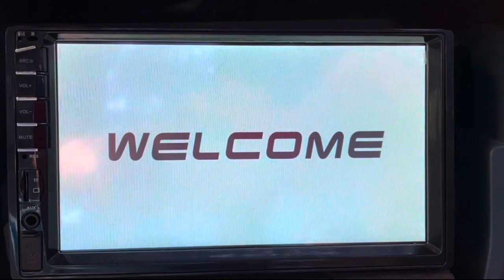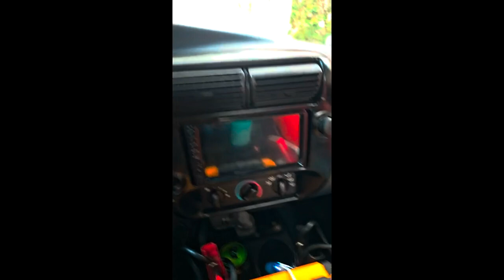Review Naifay Car Stereo Double Din with Bluetooth 5.1, Car Radio Touchscreen 7 Inch MP5 Player Car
Naifay Car Stereo Double Din with Bluetooth 5.1, Car Radio Touchscreen 7 Inch MP5 Player Car Stereo with Backup Camera Bluetooth, Support Mirror Link, FM/SWC/USB/SD/AUX, Car Audio Receivers with Subwoofer